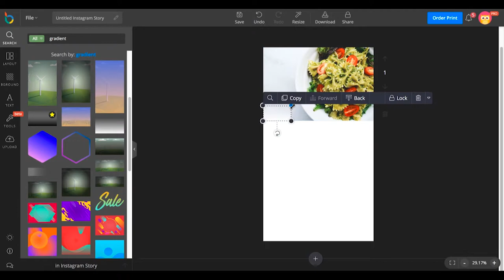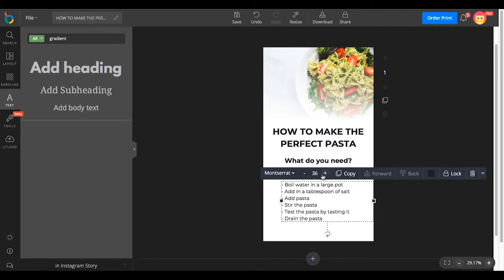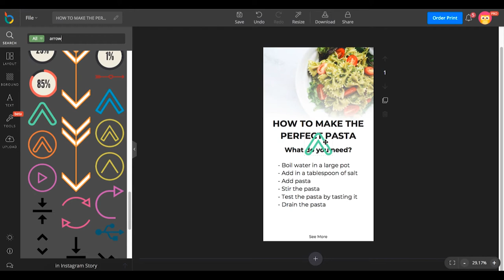How to design Instagram Story for cooking tutorials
In this video, we will show you how to design Instagram Story for food topic.
Step 1: Choose Instagram Story layout.
Step 2: Add photos.
Step 3: Add effects to photos.
Step 4: Add text.
Step 5: Add arrow icon.